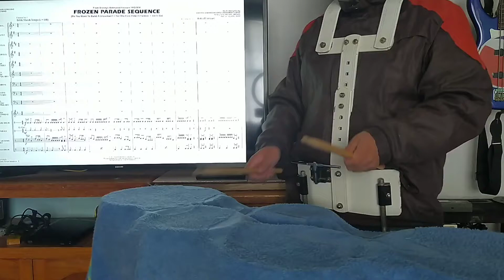Frozen Parade Secuence Quad Tom's MARCHING BAND|| Frozen Parade Secuence Multitenor MARCHING BAND